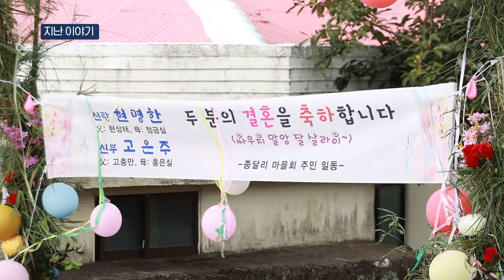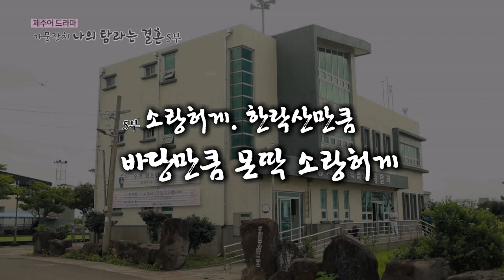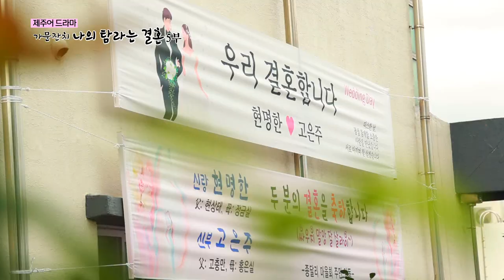제주MBC 제주어드라마 가문잔치 나의 탐라는 결혼 5부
5부 소랑허게 한락산만큼 바당만큼 소랑허게